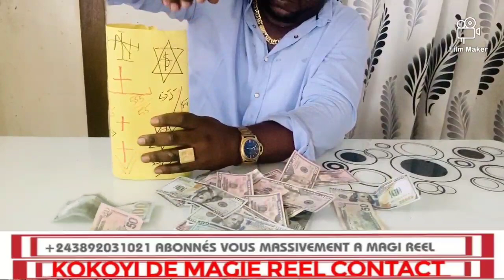KAKE : MARABOUT KOKOYI ASALI BA DEMONSTRATION AKOTISI MBELI NA LOBOKO BO LANDA KINDOKI